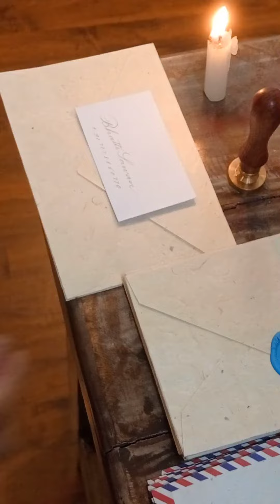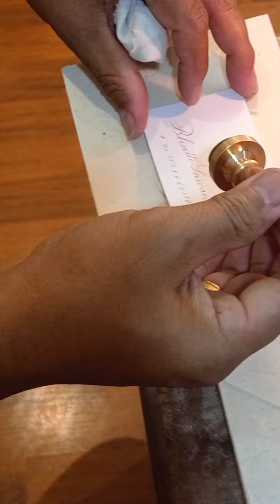My Company logo nd visiting Cards makes by artist fully unique nd handmade